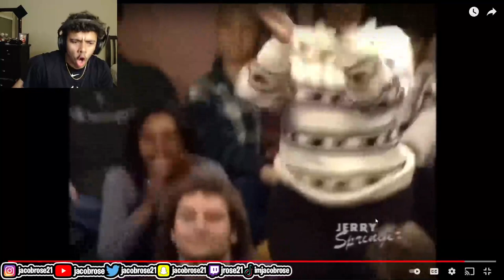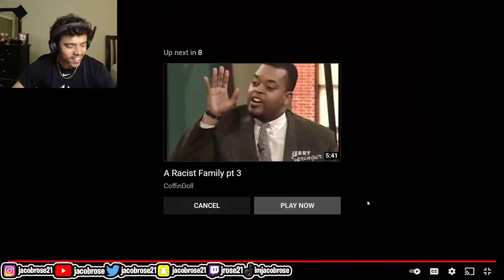Jerry Springer "A Racist Family"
Today's video is Jerry Springer's "A Racist Family" episode. This aired in 1995.